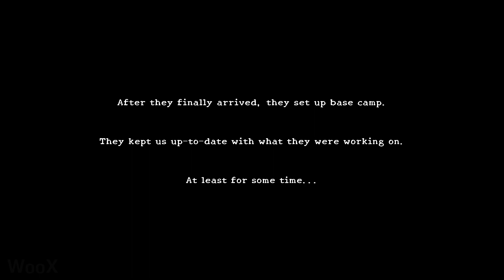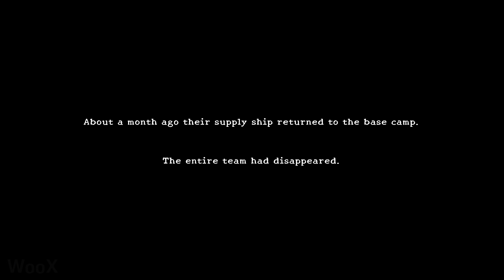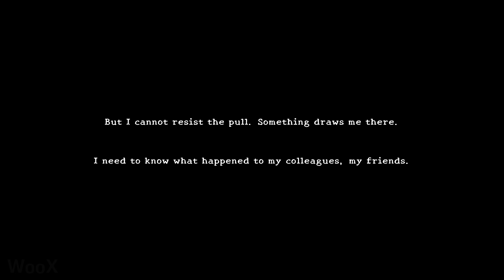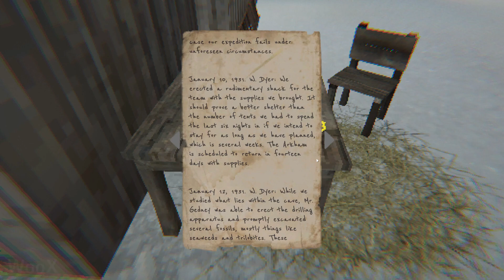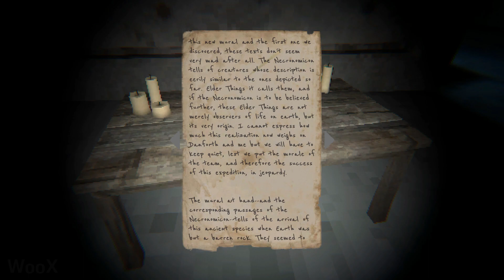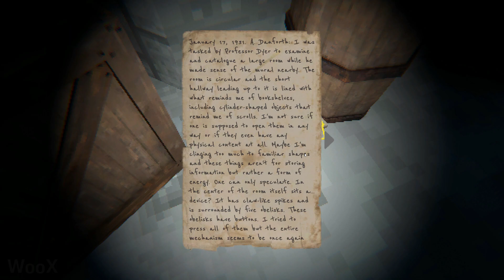Dyer Expedition New Gameplay Demo (TBA)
Dyer Expedition New Gameplay Demo - PC in Full HD quality and 60FPS.

Dyer Expedition is a puzzle adventure game with light Lovecraftian horror elements and a story inspired by Lovecraft's 1931 novella At the Mountains of Madness. Developed and published by Monkeys With Jobs.

Release: TBA